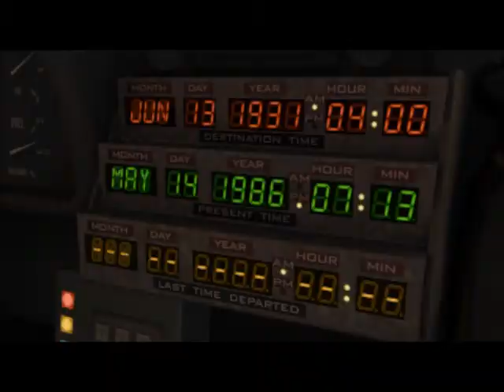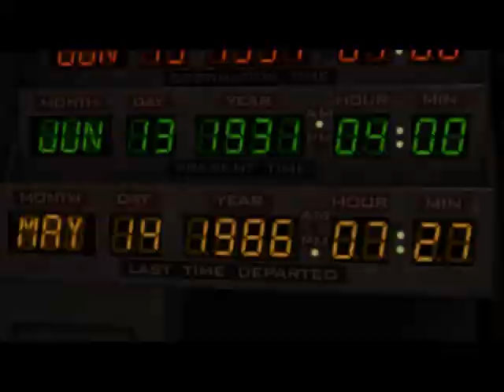Its Time To Play~BackToTheFuture Ep1. (Part3)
Sup my peeps,welcome to part three or the "Back To The Future The Game" walkthrough. um so as you may have noticed the beginning of this video started off weird and id like to apologize for that. I had a little trouble with the recording program and a couple seconds got cut off but it really was anything important but ill make sure it doesn't happen again. You also may notice that there is a long pause at a loading screen in this video, again i don't have the best computer so that may happen once in a while. Anyway I hope you enjoy the video.